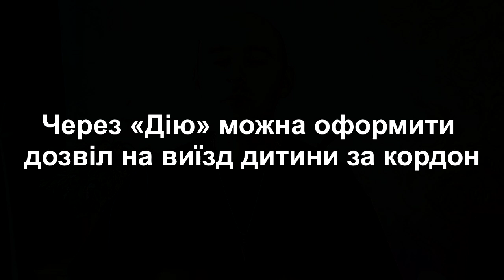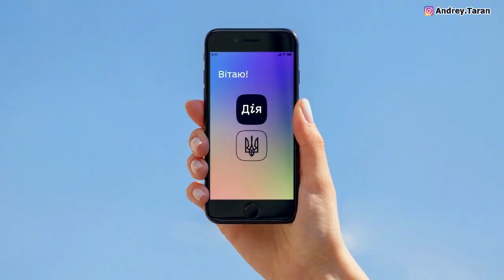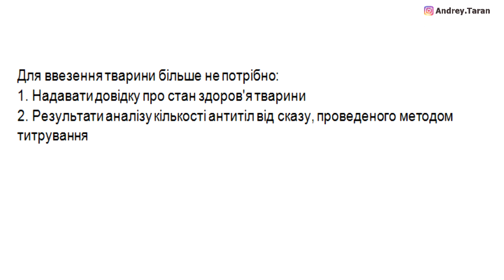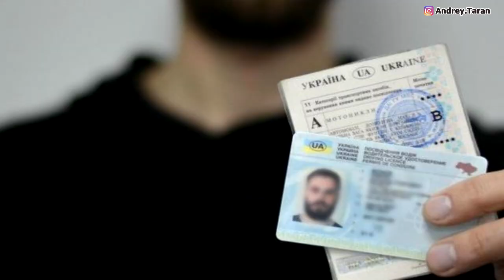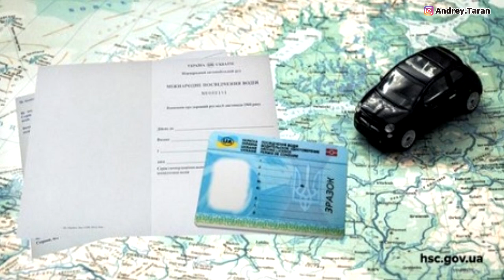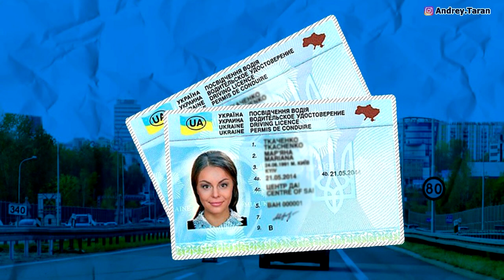15.07 БАГАТО ВАЖЛИВИХ НОВИН! Зміни для біженців у Польщі!